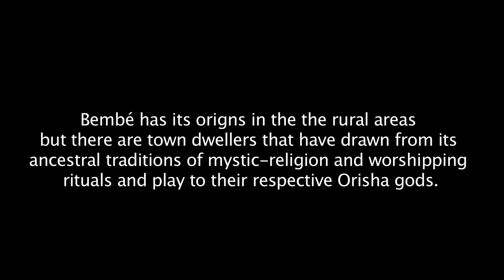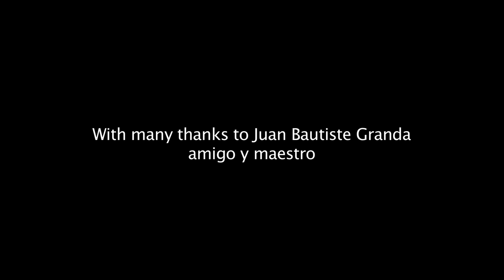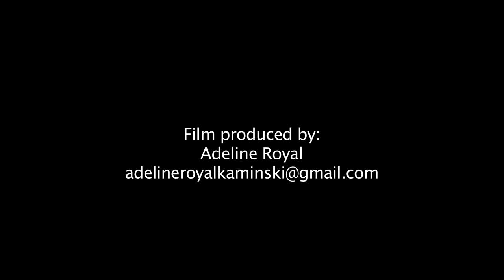Percussion lessons with Randy Lester - Bembé Santiago Style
Percussion lessons based in London with Randy Lester 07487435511